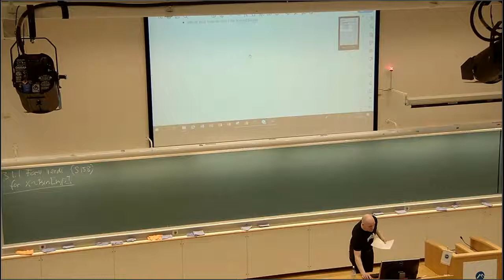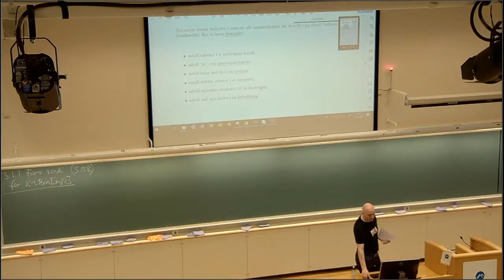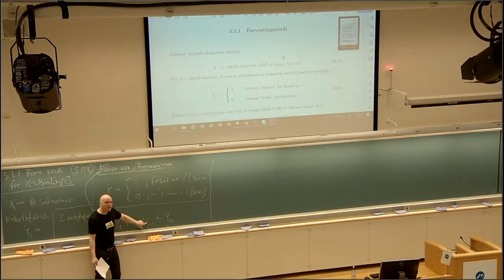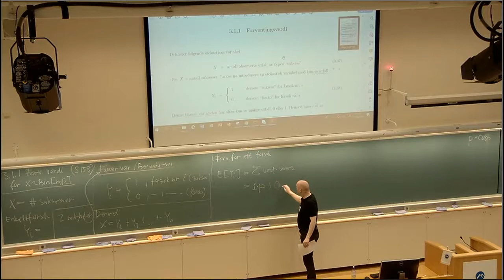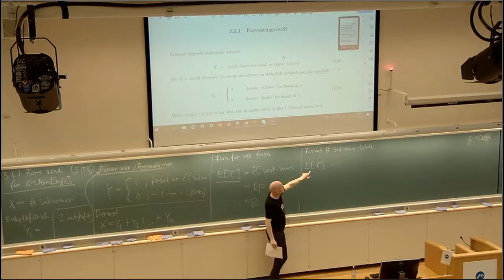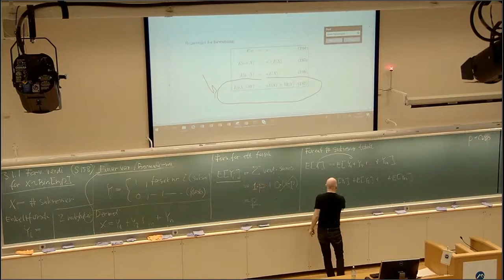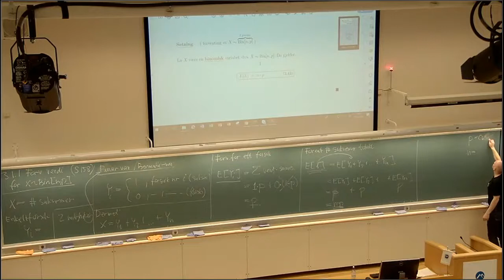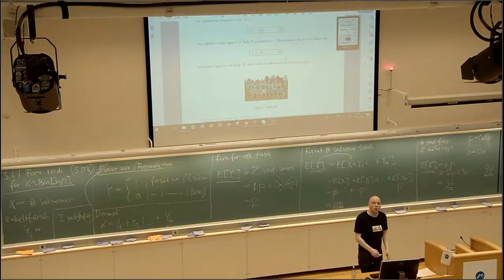306 Forventning, 2021